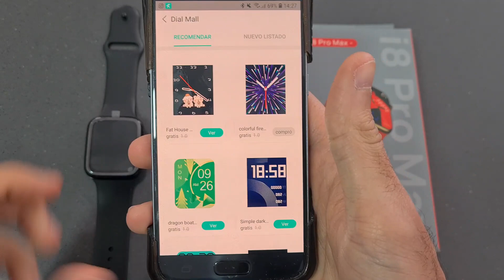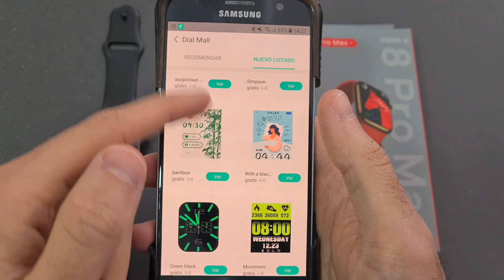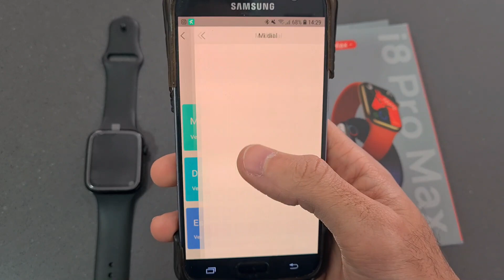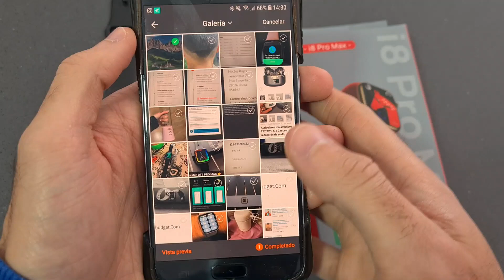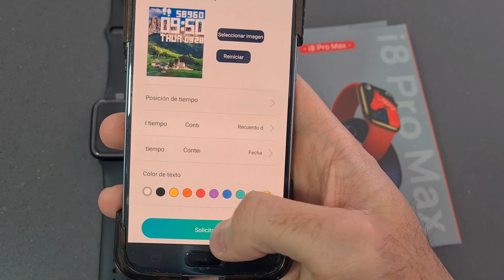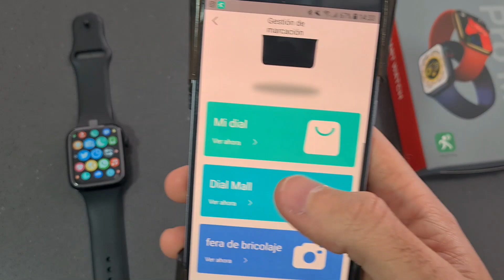¿Cómo cambiar el fondo de pantalla del i8 pro max? 👉 Te lo enseñamos paso a paso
En este video te vamos a mostrar como cambiar el fondo de pantalla de nuestro smartwatch i8 pro max paso a paso a través de la aplicación HRyfine. Vamos a poder elegir entre multitud de esferas o diales que nos podremos descargar de forma gratuita o elegir una imagen de nuestra galería de fotos de nuestro teléfono y colocarla como fondo de pantalla.

Consigue aquí tu smartwatch I8 Pro Max